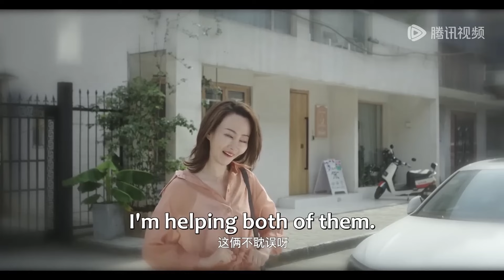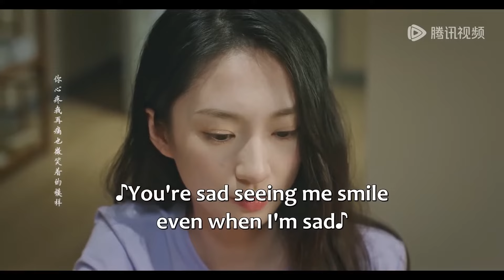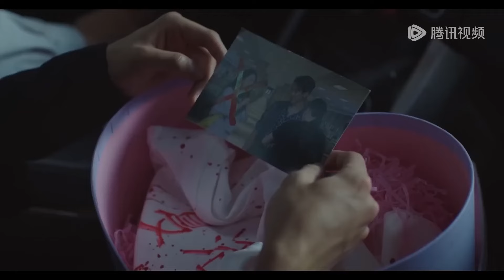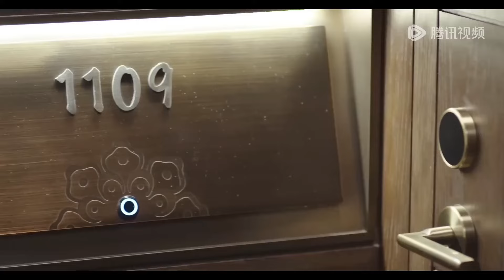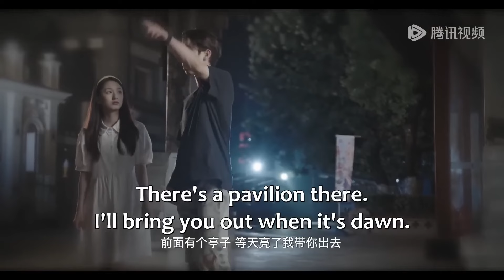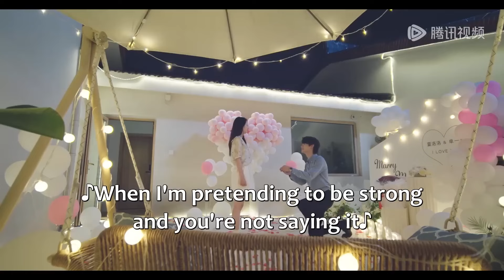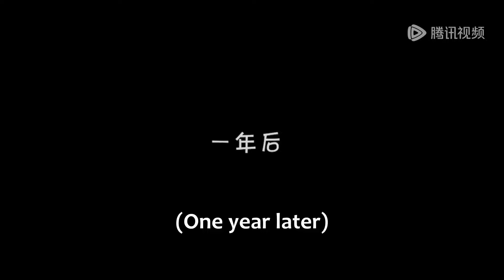[MULTI SUB] 完整版总裁身患怪病不能接触任何女人，不聊却被灰姑娘一吻治愈！《时限三天爱上我》短劇